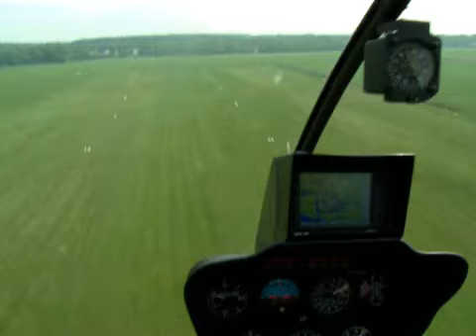Magali wint mogelijk een droombaan- afl.35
Magali is één van de 16 laatste overgebleven kandidaten om de droombaan in Australie te winnen. Ze deed een hele speciale actie om te vertellen dat ze nog steeds in de race is! Kijk maar!